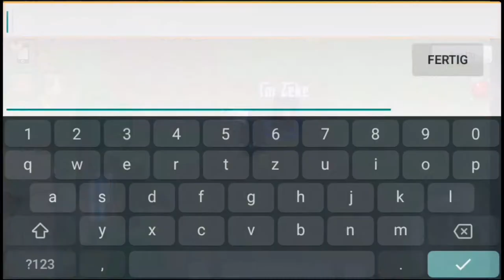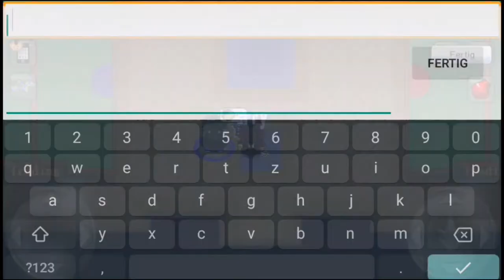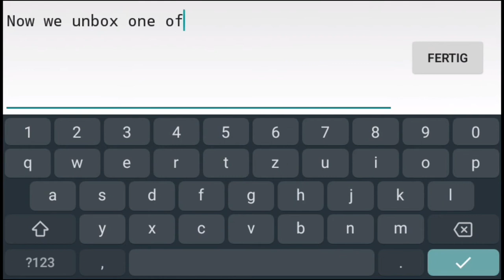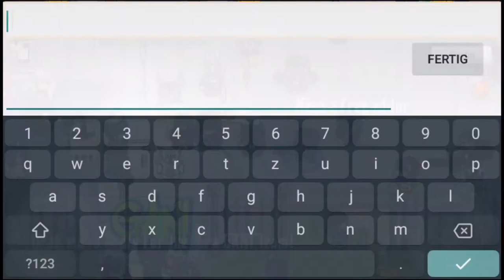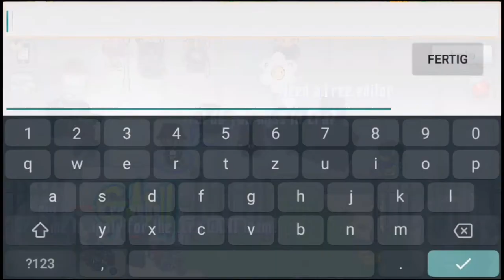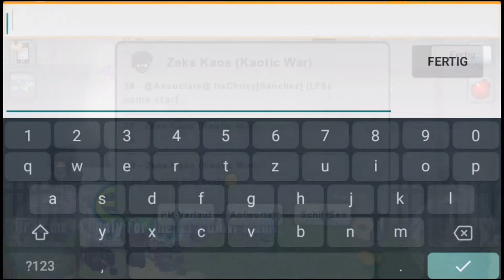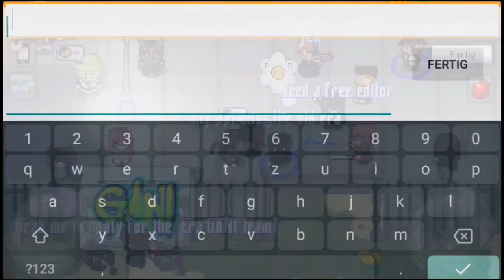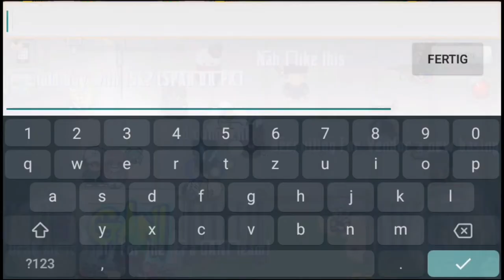Let's Chill and Play #3 Acorn Bag opening & Question|Graal Era+| C&J Graal Studio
Hey Guys!
Happy Falling. Today we done some crazy things! First my intro is GONE and second Im working on many things irl.

Shoutouts:
ISnazz
ZekeKaos
Leo Sanchez
IZach

If you enjoyed don't forget top activate the Bell! You wont miss any Video about the Gani!